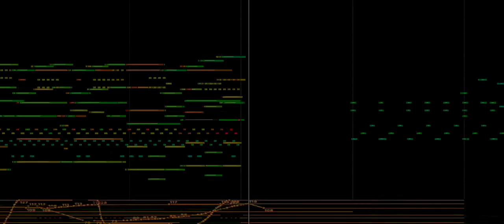Spider-Man: Homecoming - Theme (MIDI-Mockup)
I recently watched Spider-Man No Way Home and the movie is simply brilliant. Even more so the score. Michael Giacchino has a hand for finding melodies and adapting them in very interesting and complex ways. Digging into this mockup was quite challenging. Even though the mix is superb, you don't really hear everything in terms of orchestration.

Libraries used:

Spitfire Audio Abbey Road One: Orchestral Foundations
Spitfire Audio Abbey Road Two Professional
Spitfire Audio BBC Symphony Orchestra Professional
Spitfire Audio Hans Zimmer Percussion
EastWest Hollywood Strings Diamond
EastWest Hollywood Brass Diamond
EastWest Hollywood Orchestral Percussion Diamond
EastWest Symphonic Orchestra Platinum Plus
Audio Ollie Nashville Scoring Strings
Embertone Joshua Bell Solo Violin
Orchestral Tools Layers

I also do private classes. Just feel free to write me a message and I'll get back to you as soon as possible: